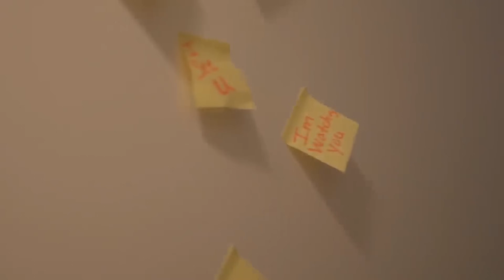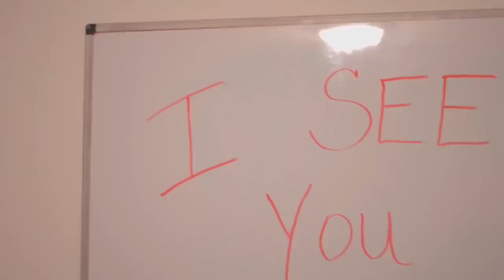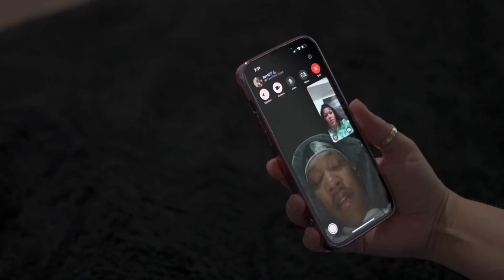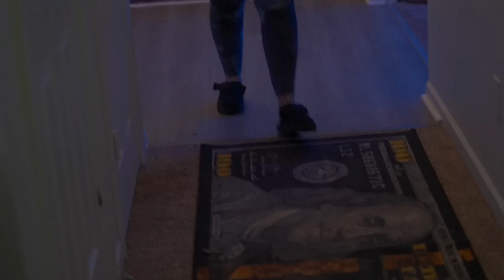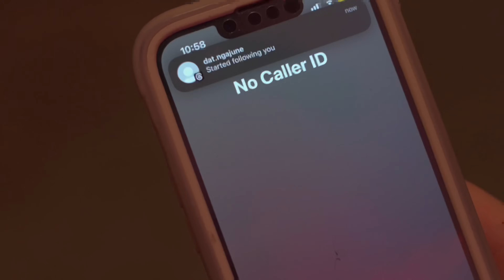DO NOT Call The STALKER at 3AM...😱 (Full Movie)